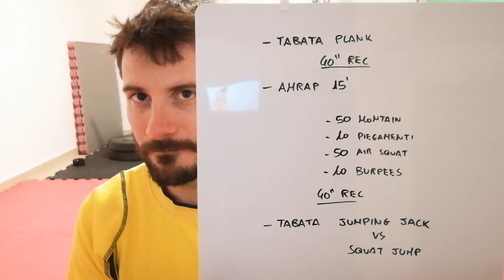FINALMENTE... Test Day... Last HOME FITNESS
Si conclude con questo video il percorso di allenamento home fitness ideato per tutti coloro che non hanno possibilità di fare allenamenti in palestra. Solo corpo libero... Solo 6 esercizi ripetuti a circuito... Tanti modi diversi per creare ogni giorno WOD nuovi... Tanta intensità in 20' a casa tua...

Il miglior modo per ottenere risultati...